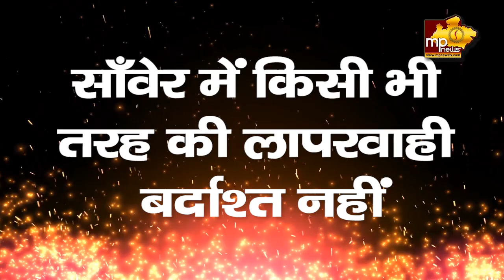साँवेर के साथ लेटलतीफी बर्दाश्त नहीं, सुधर जाओ नहीं तो... मंत्री तुलसी सिलावट की चेतावनी! mp news